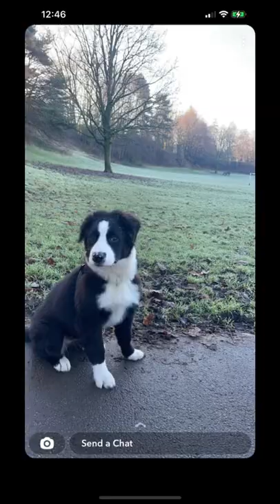our beautiful girl Maia border collie x Bernese - Furr Babies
Credits to: @animalsdoingthings